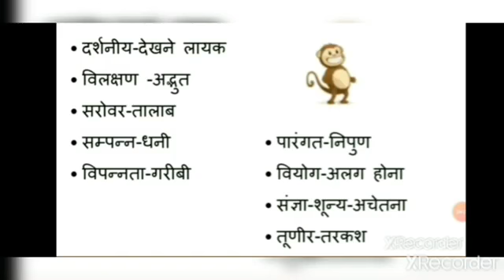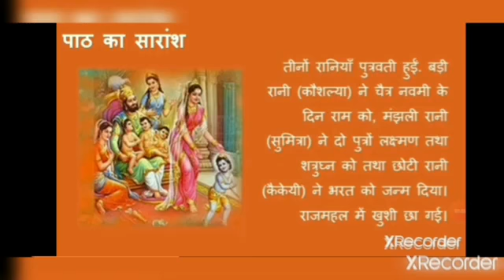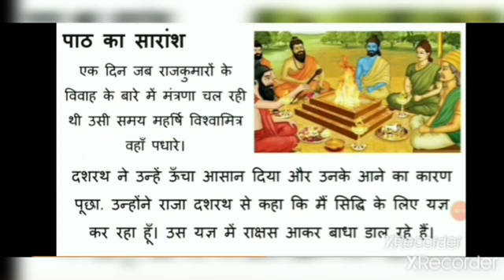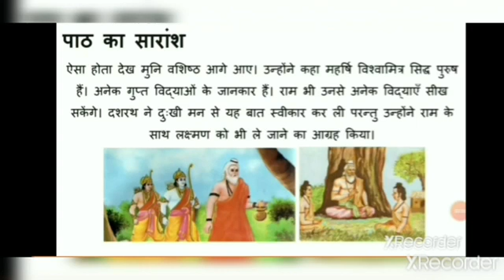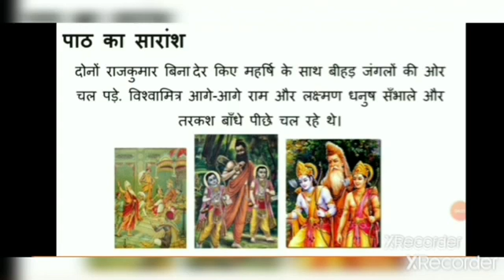VEERENDRA SIR+HINDI BAAL RAAM KATHA +STD 6TH+CH 1360p